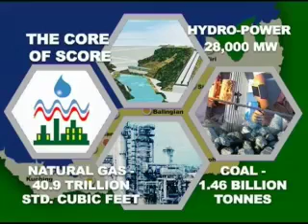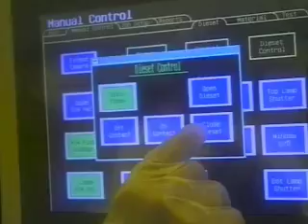Renewable energy and investment opportunities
The role of Malaysia's largest state in providing not only cheap, sustainable energy, but unrivalled investment opportunities.